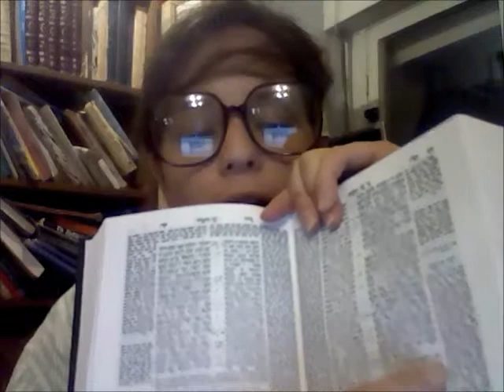First ever fourth web-blog